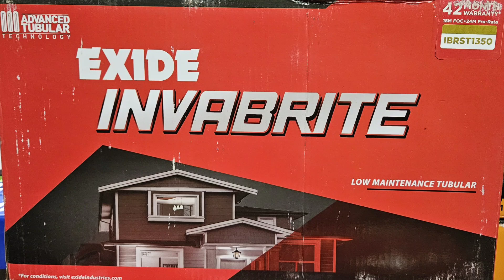Luminous Boost Charge BC16048ST Lead Acid Battery BACKUP TEST | बिना AH वाली BATTERY का BACKUP TEST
Hello Dosto is video mei maine apko Luminous Boost Charge BC16048 Inverter Battery Backup Test Kiya hai. Hope apko video pasand aegi.

Music Rights :-
Cinematic Background | Cinema by Alex- Productions |

Zelio+ 1100 /12V Inverter, Red Charge RC 18000 Tall Tubular 150Ah Battery with Trolley)

Luminous Zelio+ 1100 Pure Sinewave 900VA/12V Inverter

Luminous Zolt 1100 Sine Wave Inverter

Microtek Smart Hybrid 1275 Digital & Sinewave Inverter